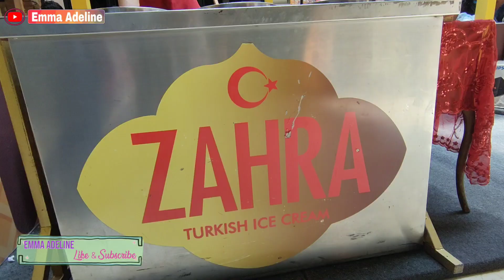BELi ES KRIM DIKERJAIN FUNNY TURKISH ICE CREAM PRANK 🤣 LOLالآيس كريم مزحة التركية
Siapa yang tidak suka ice cream? Tentunya kebanyakan orang suka ice cream yah tapi apakah kalian tau kalau membeli es krim asal turkey ini berarti anda siap untuk dikerjain sama si penjual ,LOL

Lucu yah ternyata banyak anak yg menangis sewaktu dikerjain penjual loh,sabar yah nak 🤭

Aku mau ngucapin terima kasih bagi kalian yang sudah menonton,like dan komen video ini 😘

Jangan lupa nonton video PRANK pura pura mati didepan bayi emma dan reaksi lucunya
dikasih makan TAIK ke Emma  hanya di "Linsay id" Channel

Kunjungi juga social media aku yang lain

Instagram Mama Emma @linsay_id
Follow Youtube @linsay id